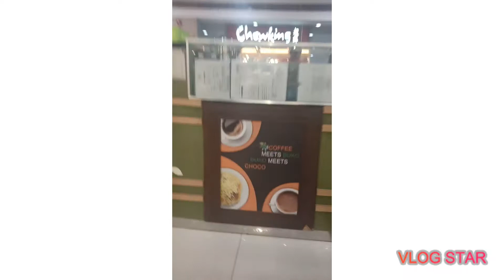Gasano grand city gate vlog 2